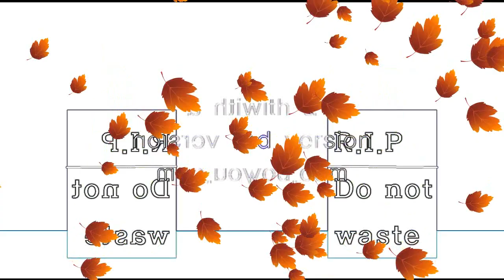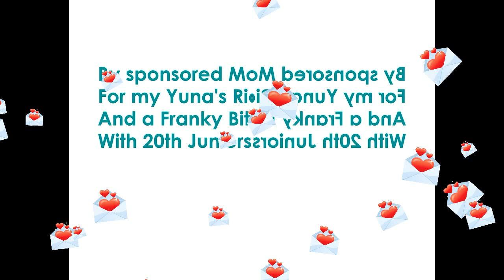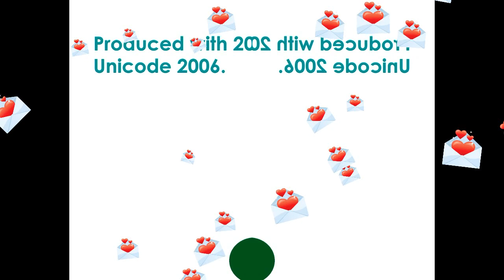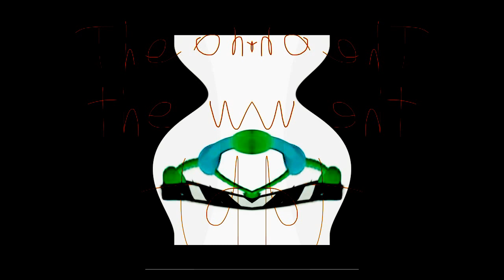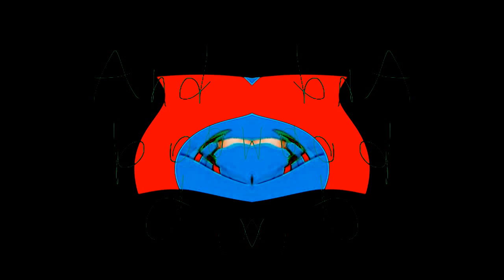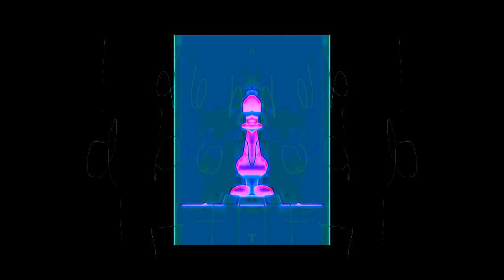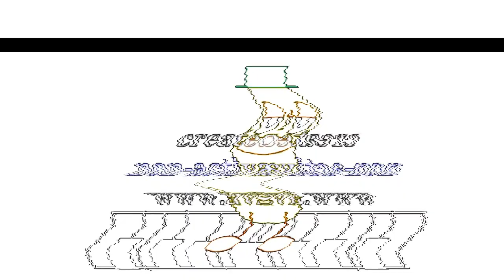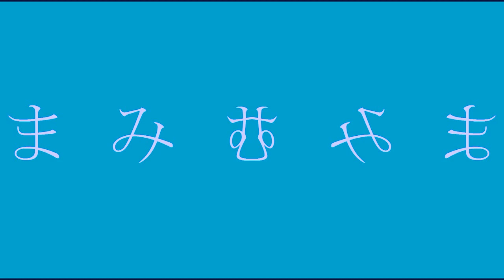All Low Voice Videos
I won'k unkwon.
But many Low Voices.